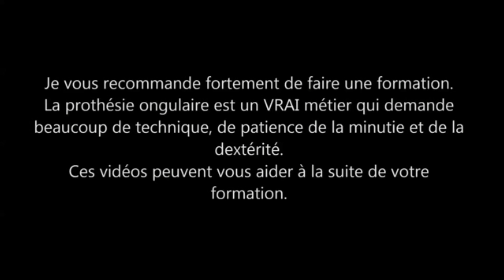Ongle en gel "Remplissage d'un babyboomer avec les produits ONGLEMOD"